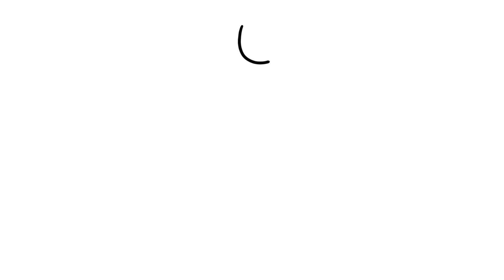How to Draw Peppa Pig and George Pig Step by Step Easy for Kids